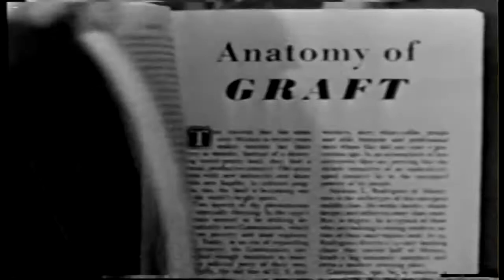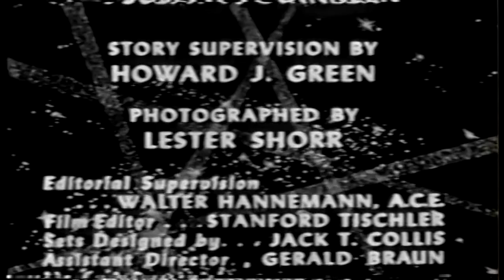TV Readers Digest 50s Drama Series Episode 4 of 10